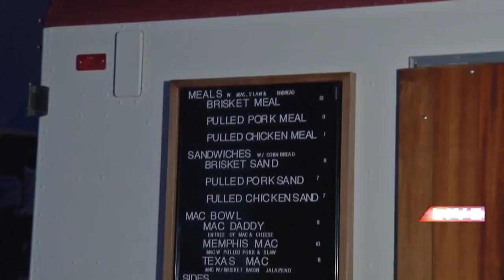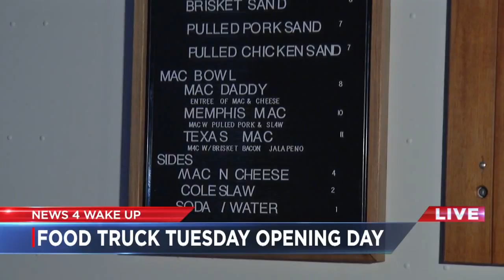Fat Bob's Smokehouse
Food Truck Tuesdays run through October and feature a rotating lineup of about 50 different food trucks from around the region.